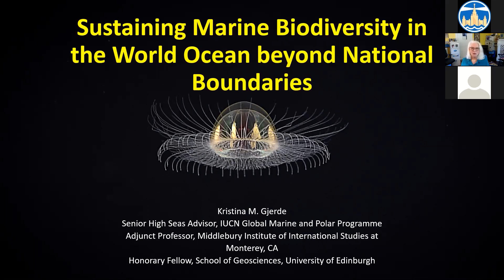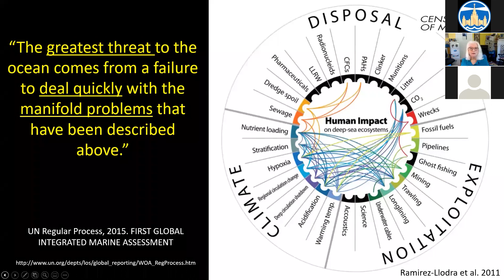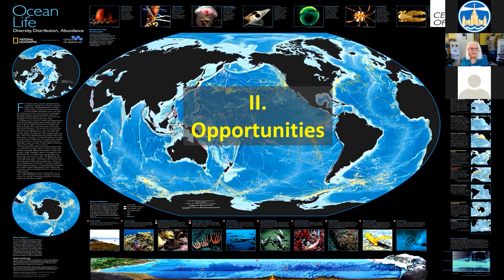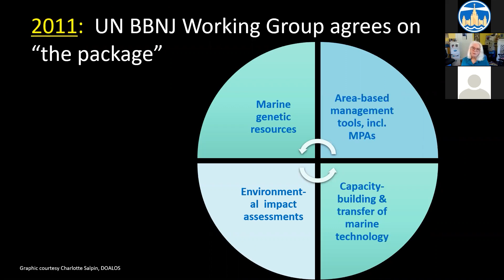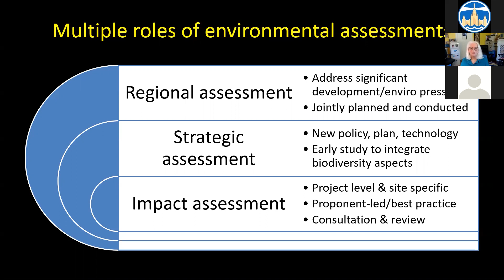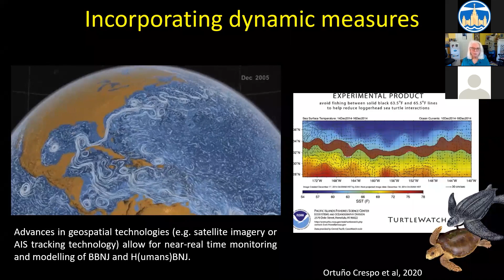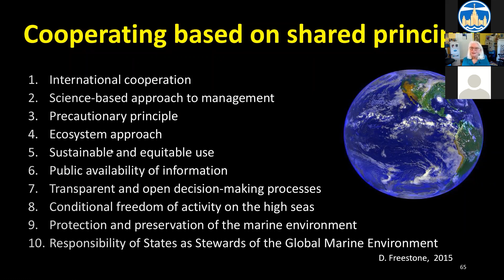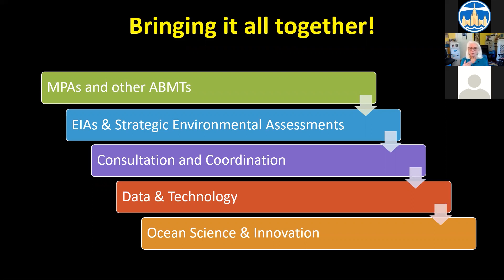XLVIII Морской семинар – «Создание платформы для управления открытым Океаном»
Центр морских исследований МГУ имени М.В. Ломоносова проведёт XLVIII Морской семинар. Морские семинары — это серия научно-популярных лекций от ведущих учёных биологов, географов, геологов. Тема сорок восьмого семинара – «Создание платформы для управления открытым Океаном».

Лектор — Кристина Жерде, спикер TED, Высший советник по открытому Океану Глобальной морской и полярной программы Международного союза охраны природы и адъюнкт-профессор Миддлберийского института международных исследований в Монтерее (Калифорния), преподаватель курса международного морского права, — расскажет о вызовах, задачах и решениях, направленных на рациональное природопользование морских ресурсов.

Семинар состоялся 15 октября 2020 года.